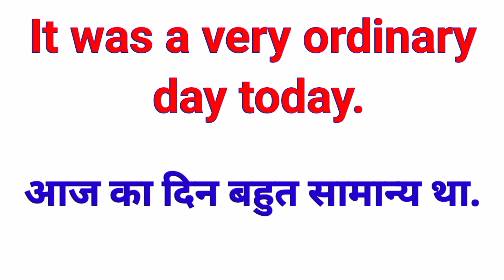Ordinary ka hindi | Ordinary ka hindi meaning kya hota hai | Ordinary ka meaning hindi mein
दोस्तों आपका फिर एक बार स्वागत है हमारे English to Hindi word meaning video में  यदि आप इंग्लिश बोलना सीखना चाहते है तो आपको English word meaning सीखना बहुत जरुरी है | बिना  English word meaning सीखे आप इंग्लिश बोलना नही सीखे सकते |

हम आपके लिए लेके आते है daily use English word meaning जो की आप हर दिन के बोलचाल में उपयोग करते है | आज के इस विडियो में हम सीखा रहे है Sincere meaning in Hindi कैसे हम Ordinary को English sentences में उपयोग करते है |